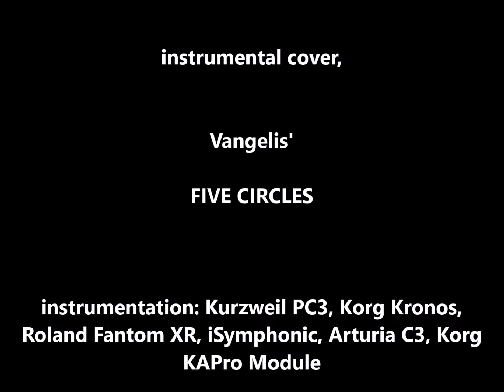Vangelis', FIVE CIRCLES - instrumental cover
a favourite classic from the great composer, Vangelis -- (images of Greece)